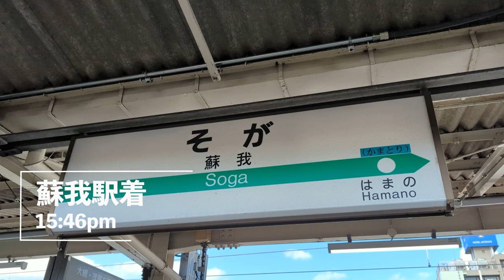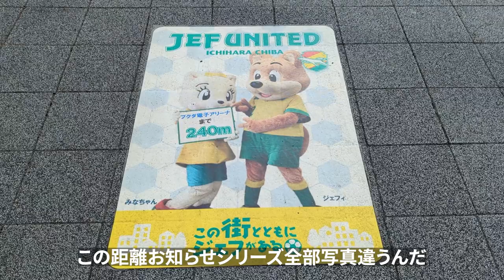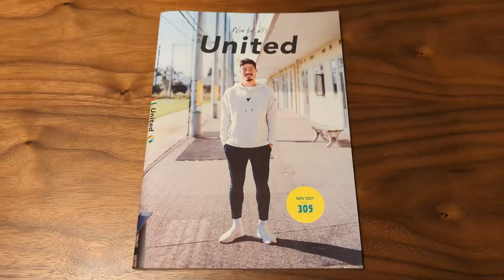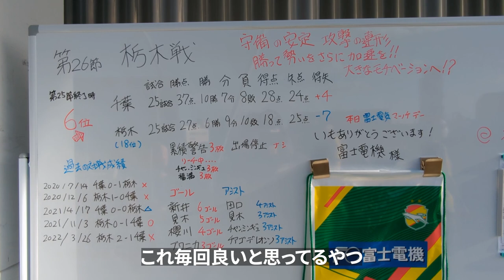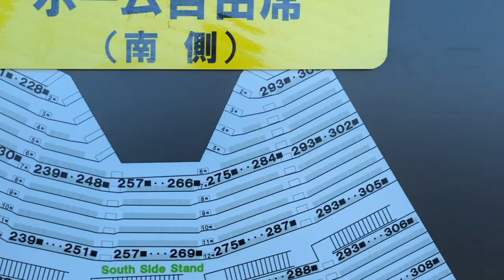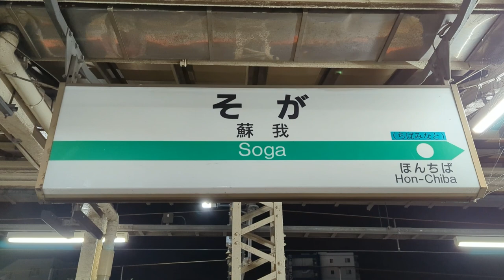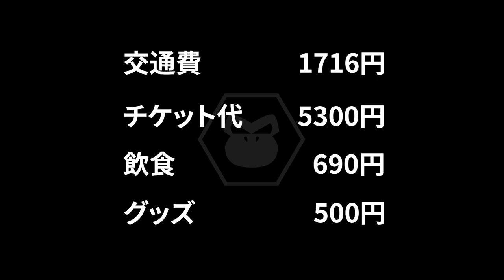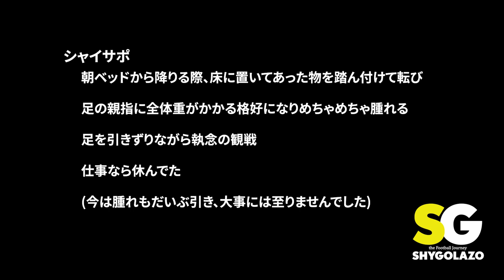VLOG#75 ジェフユナイテッド千葉 VS 栃木SC J2第26節 2022/7/10 フクダ電子アリーナ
2022年7月10日

ジェフユナイテッド千葉　VS　栃木SC

やっぱりフクアリ最高でした

フクアリで好きなのはメンバー発表の時に「あなたのジェフユナイテッド市原千葉」って言うとこですね

Instagram.com/shygolazo